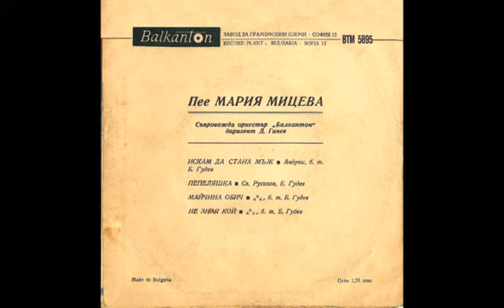Мария Мицева Искам да стана мъж